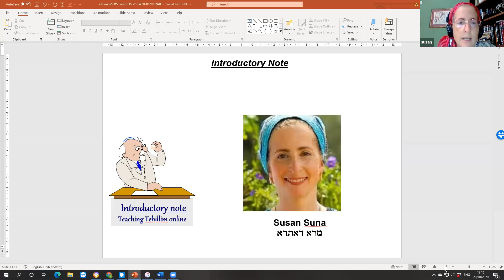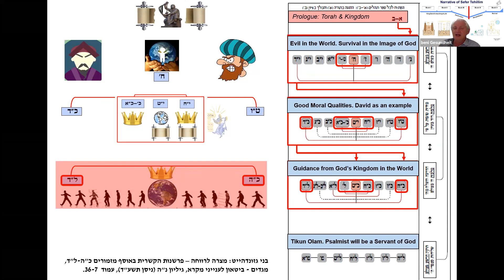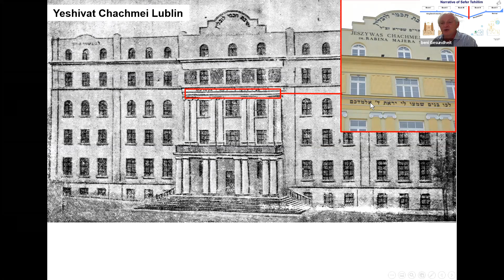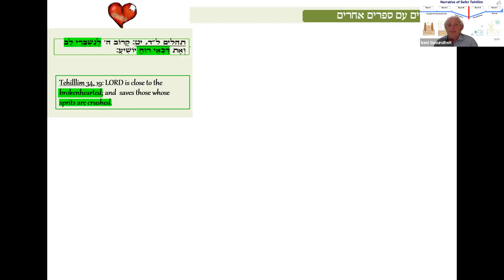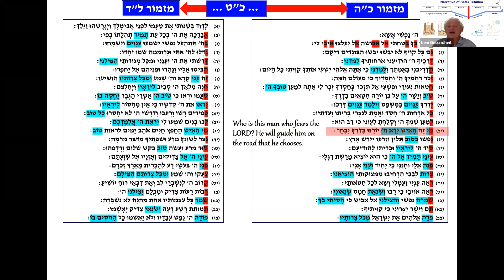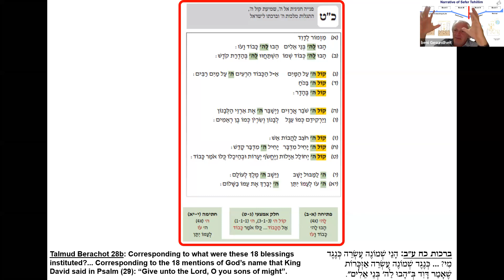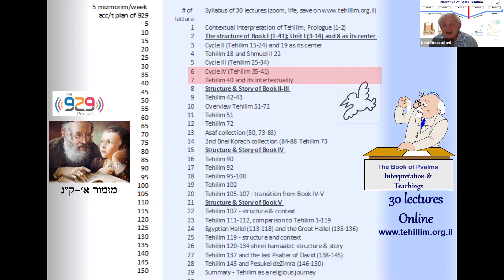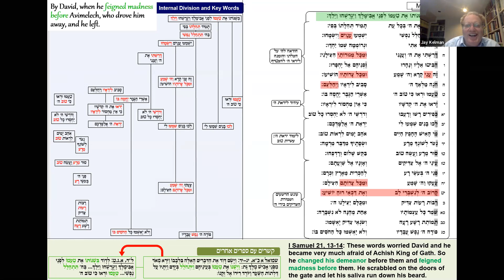The Narrative of Sefer Tehillim (Lecture 5) || Dr. Beni Gesundheit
Man in God’s Kingdom:  Unit III, Tehillim 25-34:
What structural elements define a pair of psalms as fraternal twins? How does such a framework help us better understand the mizmorim that are located between them? Tehillim 25-34, the third unit in Book I, form a concentric circle around its central mizmor, psalm 29, which serves as the turning point between the adjacent previous and following mizmorim. Tehillim 25 and 34, fraternal twin mizmorim, frame the intermediate psalms which describe the gradual process experienced by the psalmist. Tehillim 25–28 describes the psalmist’s troubles coupled with his desire to become close to God and be in His presence. Tehillim 30-34 describes salvation, thanksgiving to God and a description of God’s dominion in the world.